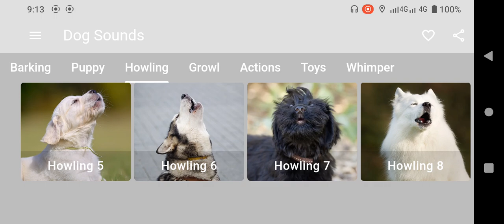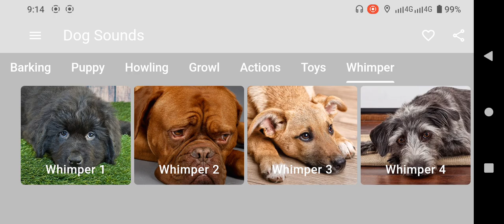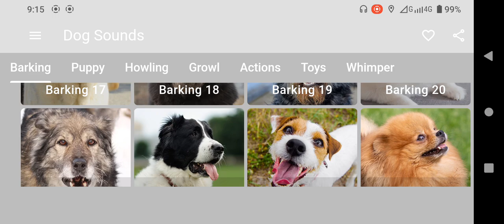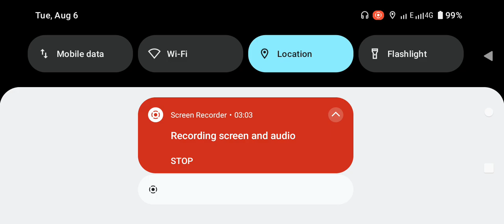ခွေးဟောင်သံ | Dog voice sound | Dogs barking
ခွေးဟောင်သံ | ခွေးဟောင် | ခွေးအူသံdj | Dog voice sound | Dogs barking

ခွေးဟောင်သံ, ခွေးဟောင်သံdj, ခွေးအူသံ
ခွေးအော်သံ
dog voice
ခွေး
ခွေးအူသံdj
ခွေးသံ
ခွေးသီချင်း
ကြောင်အော်သံ
kutte ki awaaz
ေခြး
ခွေးများ
ခွေးအသံ
dog barking sound
ကြောင်အသံ
dog awaaz
dog voice sound
dog ki awaaz
ခွေးdj
dog
dog ka awaaz
ခွေးကလေးများ
ခွေးတိုက်ပွဲ
ခွေးလိမ္မာ
dj
dogi voice
kutte ka awaaz
ကြောင်သံ